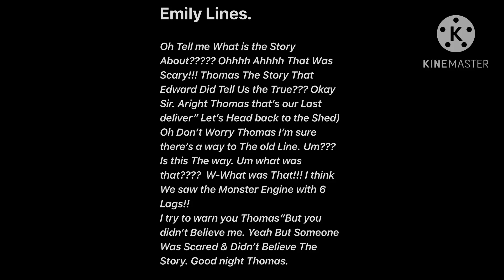Emily due Lines for